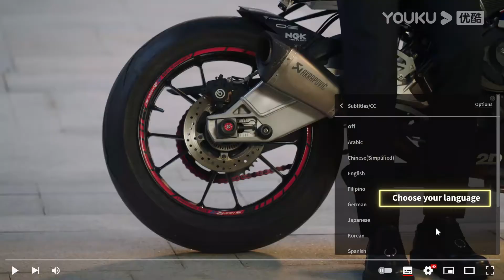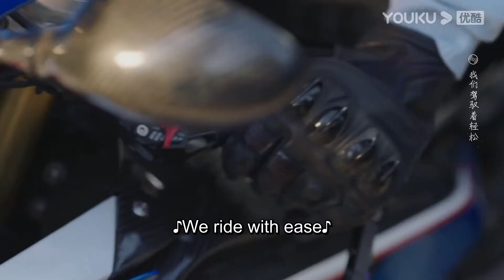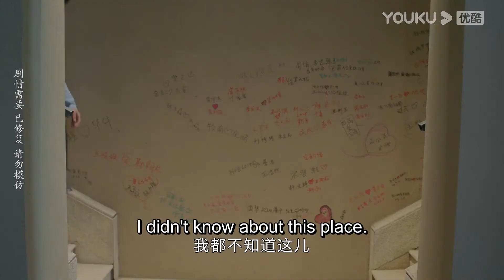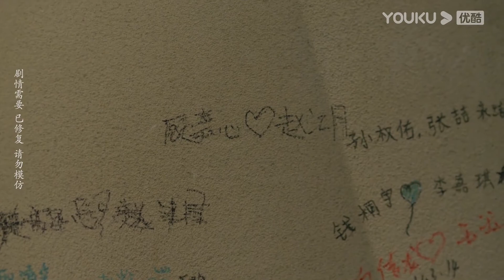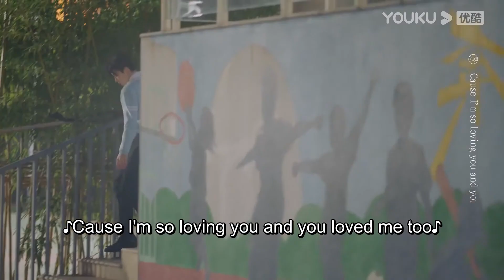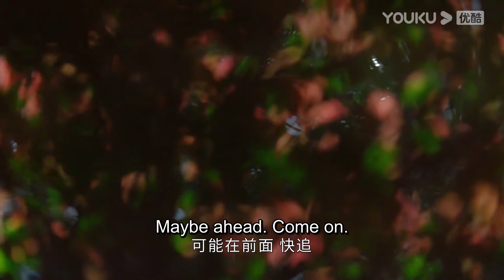【不會戀愛的我們】悶騷弟弟穿著情侶裝騎著摩托接姐姐去約會，初次約會就撒嬌要和姐姐牽手，撩得姐姐臉紅心跳~| 金晨 王子異 | 【 WhyWomenLove EP04-2】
★集数：24集